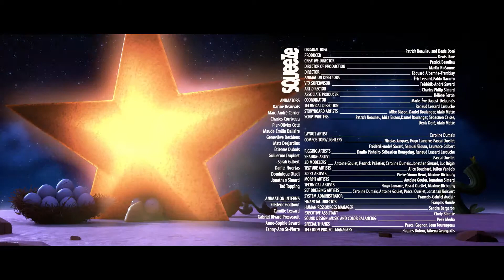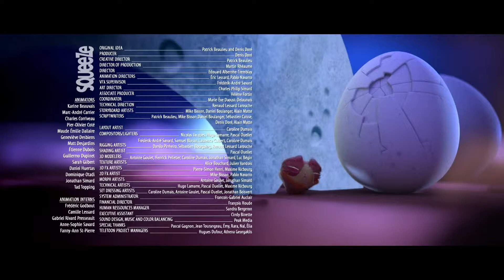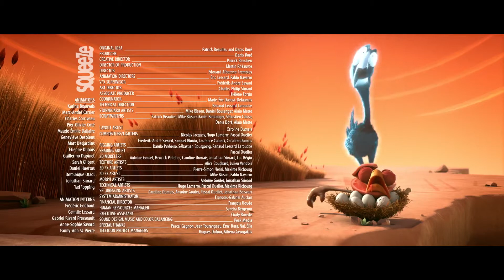CRACKE - CACTUS CATAPULT PAIN | Compilation | Cartoon for kids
Ed's eggs are flung across a gorge, with painful help from a springy cactus, can he get them back?